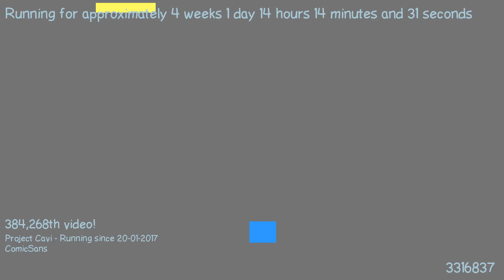1487506726 - Webdriver Cavi - F_0